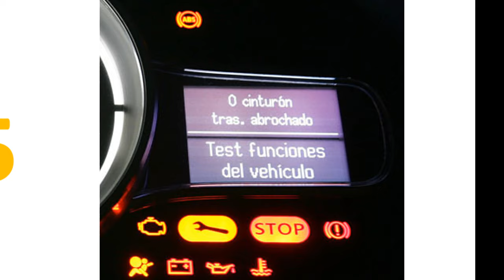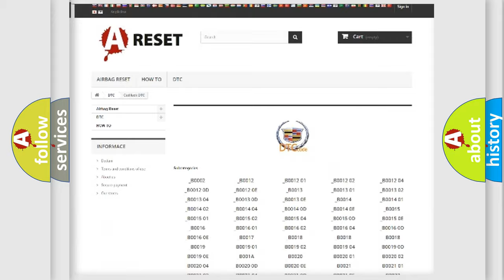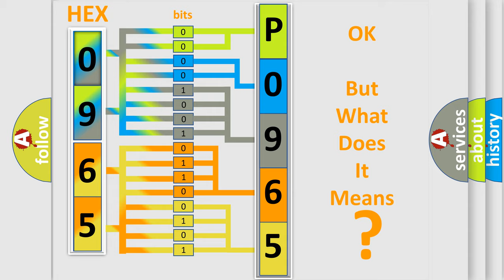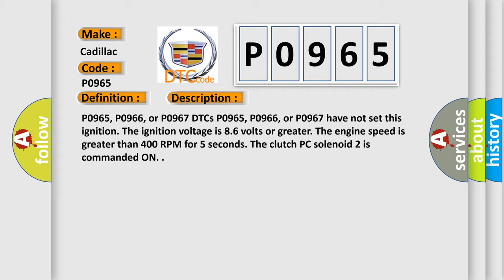DTC cadillac P0965 Short Explanation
Contents:
0:21 Basic DTC analysis according to OBD2 protocol standard.
1:48 Insight into programming
2:58 A diagnostically understandable description of the Diagnostic Trouble Code
3:05 Basic error definition

Make:
Cadillac
Code:
P0965
Definition:
Clutch Pressure Control (PC) Solenoid 2 System Performance
Description:
P0965, P0966, or P0967 DTCs P0965, P0966, or P0967 have not set this ignition. The ignition voltage is 8.6 volts or greater. The engine speed is greater than 400 RPM for 5 seconds. The clutch PC solenoid 2 is commanded ON.
Cause:
The TCM detects an internal electrical performance malfunction of the clutch PC solenoid 2 control circuit where the measured clutch PC solenoid 2 current does not equal the commanded clutch PC solenoid 2 current for 5 seconds.